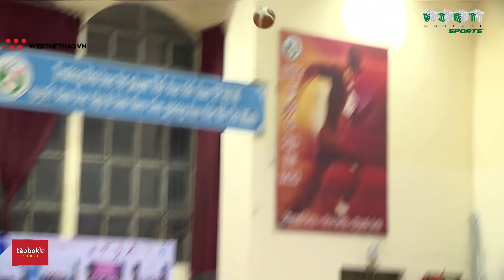[SINH VIÊN TP.HCM 2019] Highlights TÔN ĐỨC THẮNG vs SƯ PHẠM in SLOW MOTION